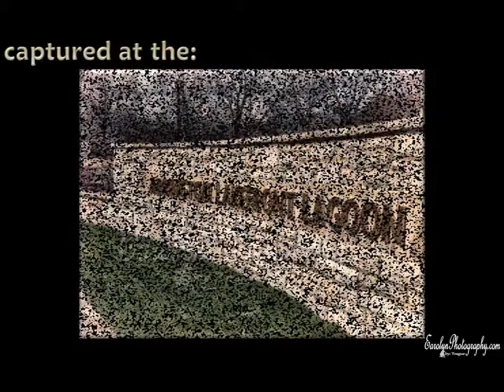Arrington Lakefront Lagoon Photo Art Presentation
A presentation design project from the production house; showcasing Earolyn Photography Art images, with purchase options that include
*licensed digital copies
*lovely prints
*stunning wall art
*gorgeous home décor products
*attractive apparel
*functional, eye-catching accessory items